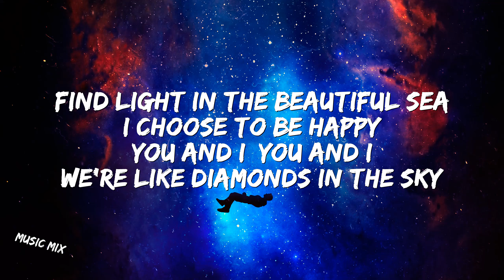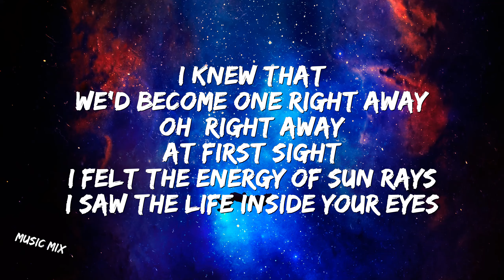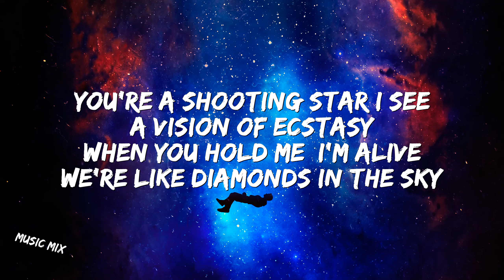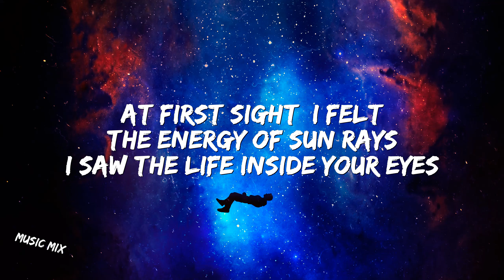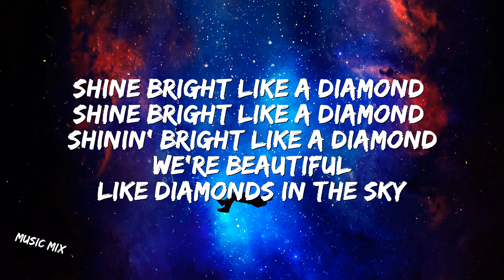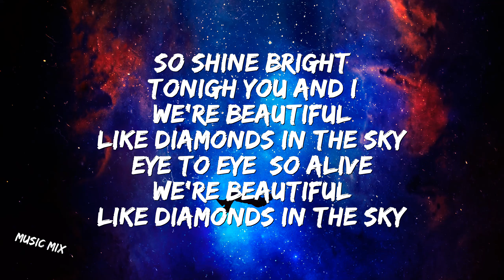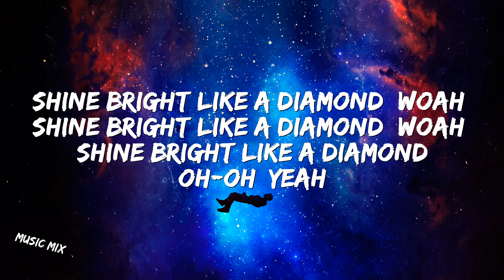Diamonds - Rihanna (Lyrics)🎵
Diamonds - Rihanna